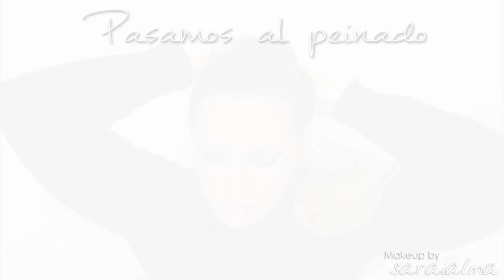Naked3 Get the look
♥♥♥ Info ♥♥♥